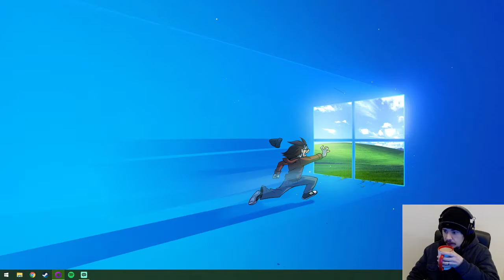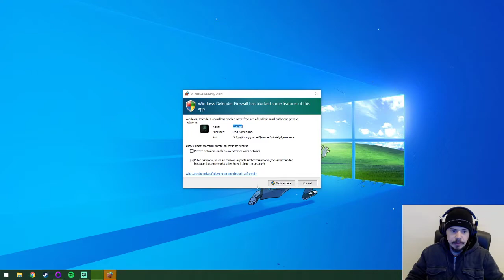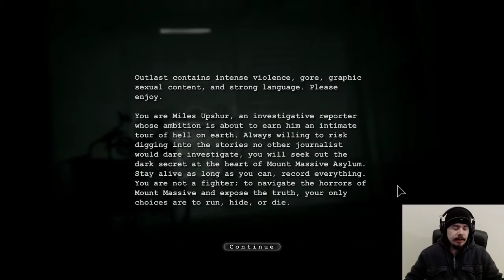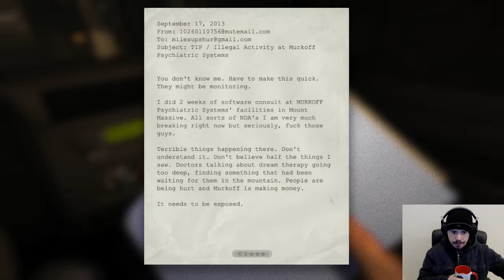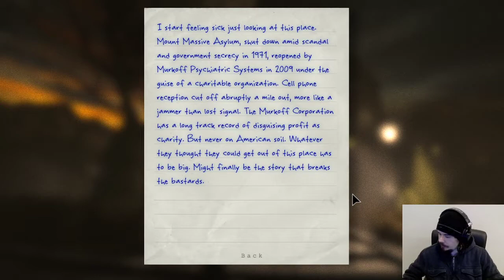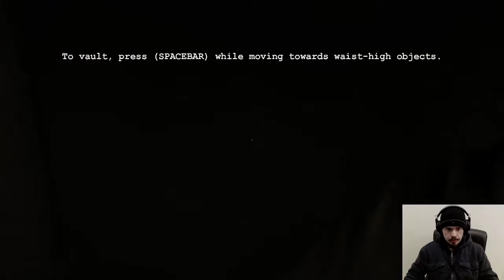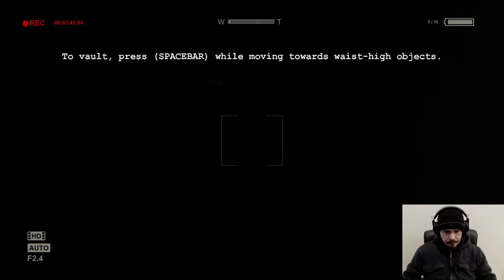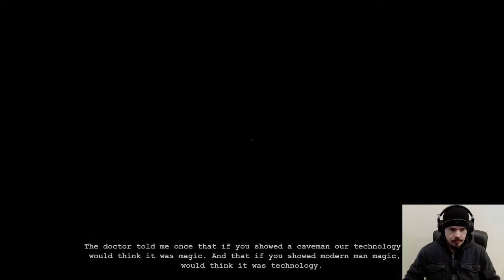Outlast - (4/2/21) - Part 1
This is the fully uncut archive of my live Twitch playthrough of "Outlast".
I'm Streaming live most days of the week (Mostly 11am & 11pm PST) if you want to join me, I'd be happy to have the company.